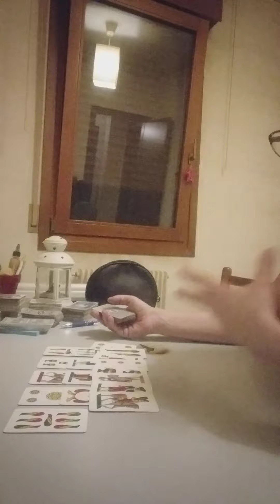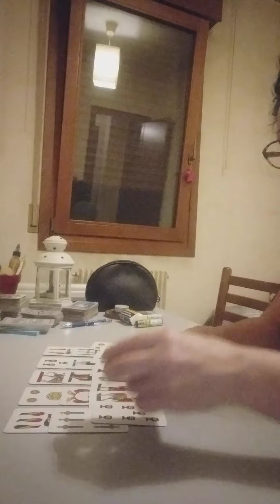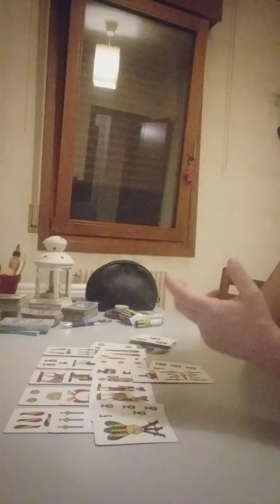gemelli dal 21 al 27 agosto 2023